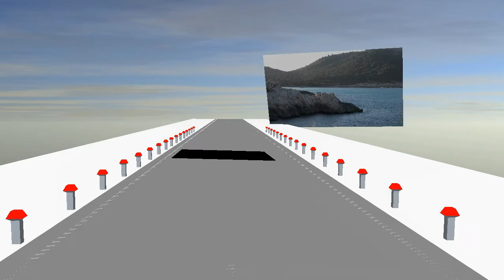Nº 54 VIAJAR CALA RAJADA MALLORCA ESPAÑA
Jóse (ELCAMARONIN)
Jóse (ELCAMARONIN)